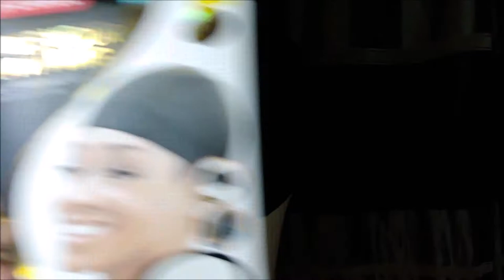DIY Headband Wig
Materials Used:
*Canvas Block Head (I have a 22inch)
*Needle and Thread
*Head Wrap (from local beauty supply)
*Bundles of Choice (I reused some old bundles)